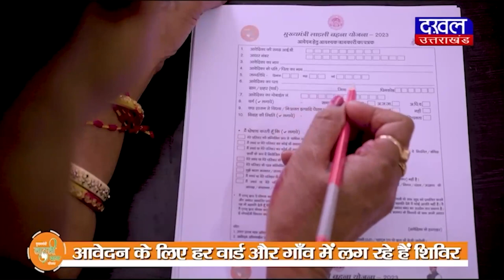DAKHAL NEWS मंदिर के पुजारी का कोरोना के समय हुआ था निधन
मंदिर के पुजारी का कोरोना के समय हुआ था निधन
पुजारी की द्वितीय पुण्यतिथि पर लोगों ने दी श्रद्धांजलि